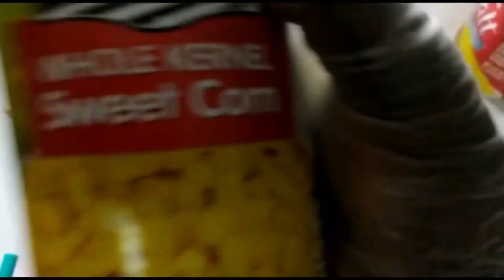HOW TO MAKE SWEET CORN ICE CREAM| CRÈME MAÏS